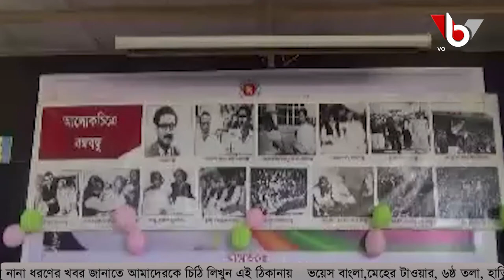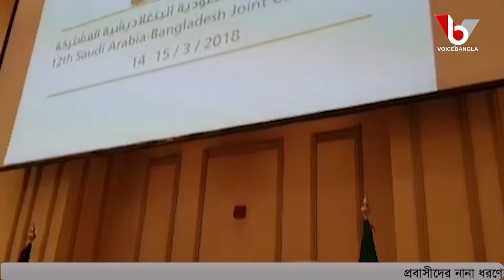সৌদিতে যৌথ কমিশনে বাংলাদেশ নিয়ে আলোচনা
বিস্তারিত দেখুনি প্রবাস প্রতিদিনে